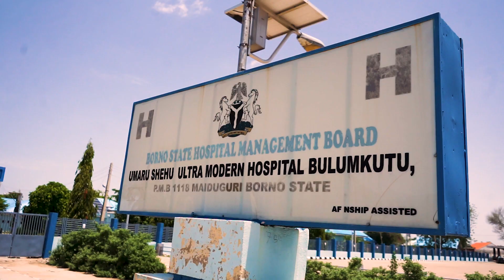Frontline Health Workers-COVAX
The outbreak of the 2019 novel coronavirus (COVID-19) was declared as a public health emergency of international concern on 30th January 2020 by World Health Organization.
The number of healthcare providers involved in managing COVID-19 crisis is increasing accordingly. Considering the key players for fighting this crisis, the frontline healthcare providers are facing challenges including stigma and discrimination at workplace and surroundings
This Video is about the story of frontline health workers working to protect us from infection and why pro poor community people should accept them and not stigmatize them.
INTERSOS with funding from European Union hired Capital Power Multimedia to produce this behavioral change contents to be distributed in conflict stricken Northeast Nigeria